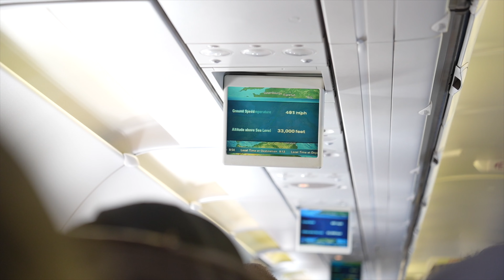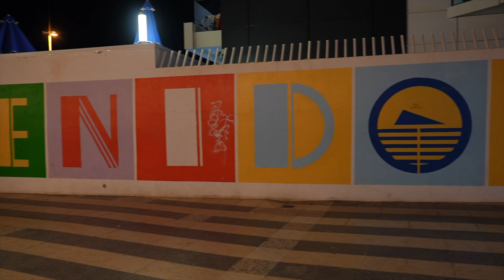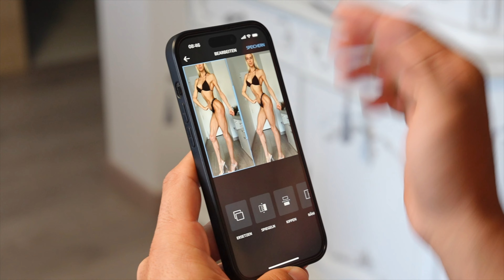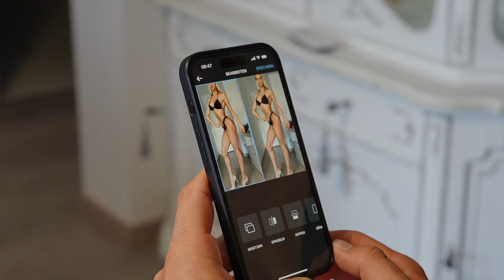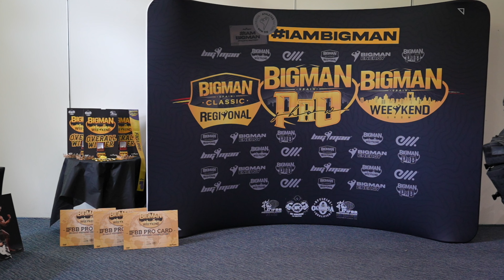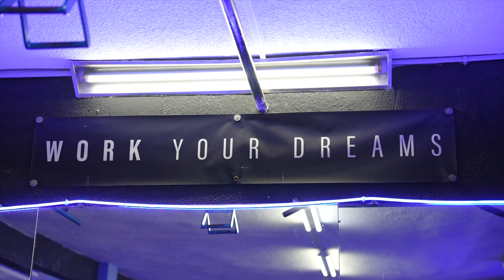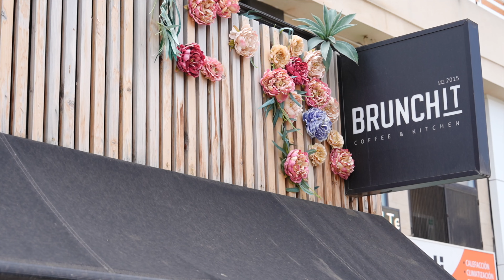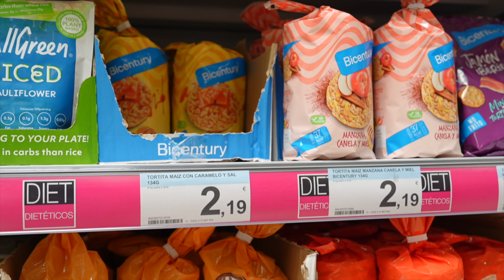Die Jagd nach der Procard beginnt I Big Man Weekend Benidorm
Hallo Freunde in diesen Vlog könnt ihr hautnah miterleben wie unsere 2 Bikini Athletinnen Wibke und Nici sich auf den Pro Quali Wettkampf vorbereiten.

Interesse an einem 1 zu 1 Coaching als Lifestyle oder Bühnenathlet?
Dann melde dich direkt über unseren Kontaktformular auf der Homepage

Video Producer: Robin Schick
Thumbnail: Stefanie Geiser